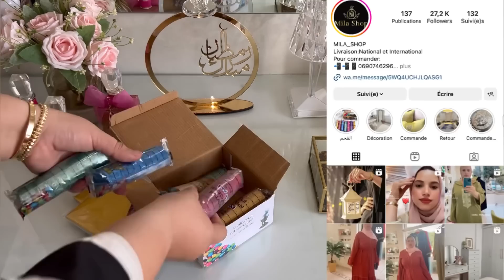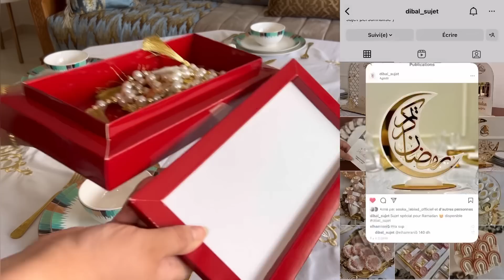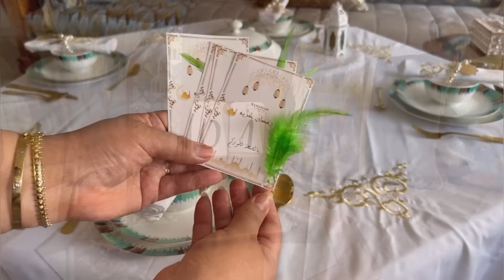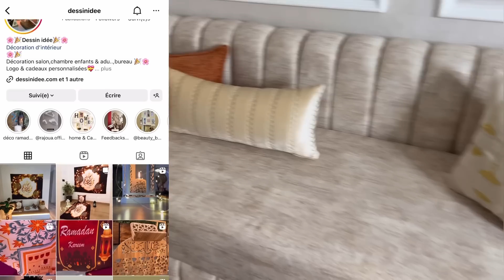أول يوم في رمضان🌙وجدت حريرة ملكية🌙دارتها بيا🫣كنا غنبقاو بلا فطور🌙هدايا للعائلة🎁